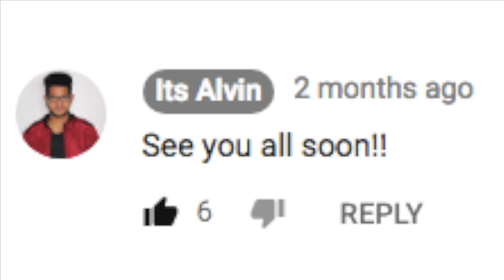I'M BACK WITH A PURPOSE!! (VOL.2)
OH MY...
ITS BEEN SO LONG
ALMOST HALF THE YEAR IS DONE & GONE

Honestly, I did not think that taking a 'break' would make me this slow and lazy.
Sometimes you stop doing things you love to do and then you need the motivation to get back to it.
I did not have that motivation
But somehow I realised that if I don't get back to it. I will lose the creativity inside me. Plus its like I am leaving 1834 of my fam to just be bored without any AWESOME content!
Anyway I apologise for such a long break
I did not really have any valid reason to take this break apart from the fact that I was kind of not balancing other aspects of my life. Coming back to this platform I guess I have ideas and ways to balance and at the same time upload consistently.
I have so many ideas I want to try out and I want you all to be part of it.

This video is not that much of a good introduction back. But I just wanted something peaceful as I get back to this routine.
I know I sang in this video because I love music and I thought it's my time to explore this part of my journey and share it with all of you.
I am a beginner with so much to learn so bare with me.

Don't miss out on the exciting news, updates, series and much more that is going to change the face of entertainment forever,
To be part of it all click on this link

More than anything I pray that
 You Be You,

1 Thessalonians 5:11
'Therefore encourage one another and build each other up, just as in fact you are doing'

No copyright is intended with Music/Images/Videos full credit given to respected AUTHORS/CREATORS

PURPOSE.. JOURNEY.. ETERNITY

thetruealv

Lets also REMEMBER and work towards our GOAL -
Enjoy the moment
Grow in numbers